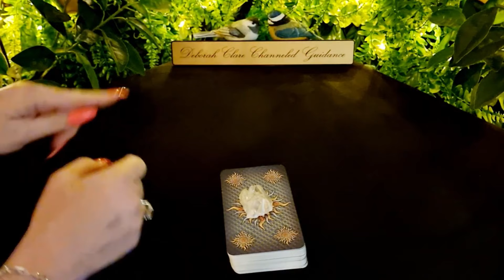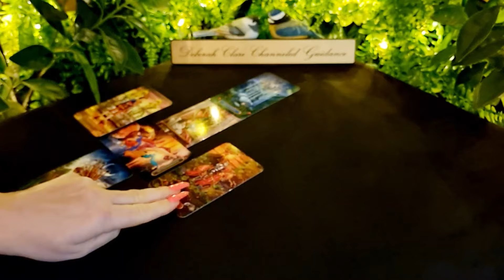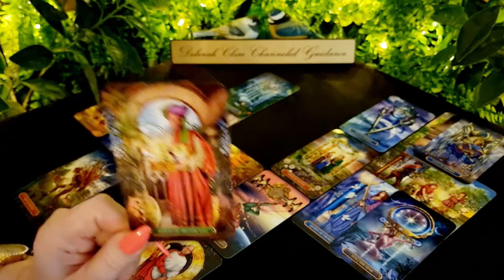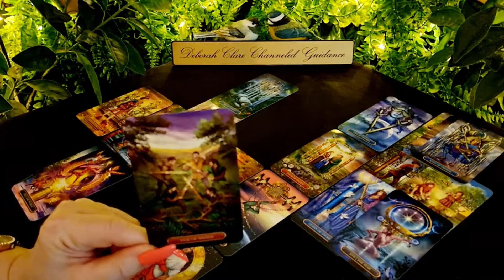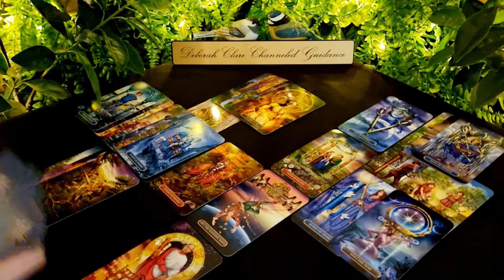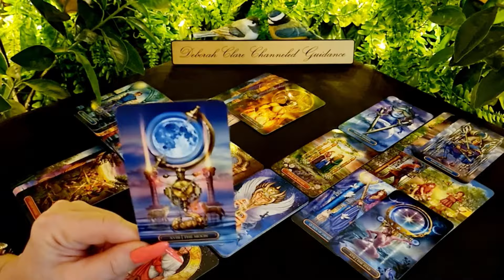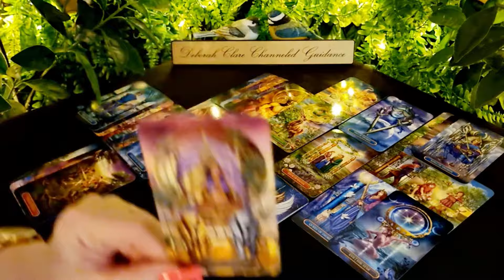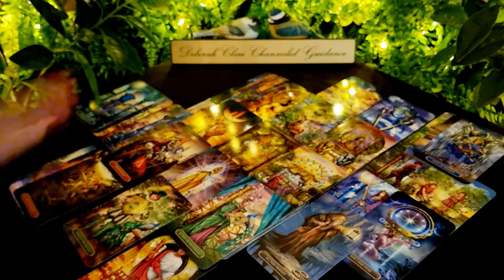*SAGITTARIUS* mid June '24 - Compromise will bring PEACE & a surprising REWARD!!😃💥💰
12-month General Overview (30mins) €114 / $121